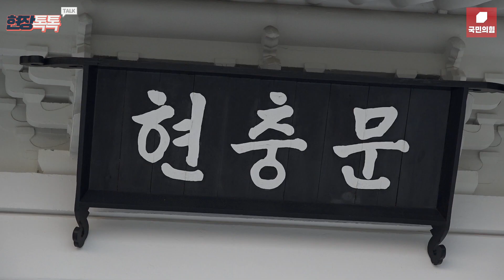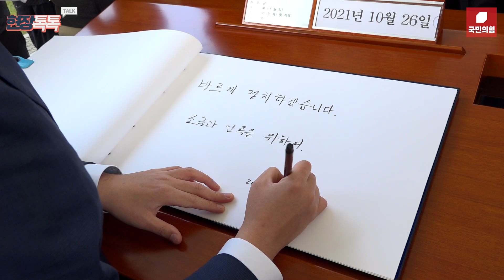10월 26일 국민의힘 국립서울현충원 및 故 박정희 대통령 묘역 참배